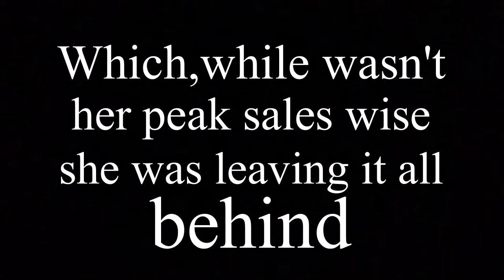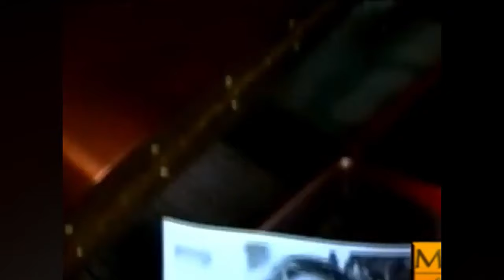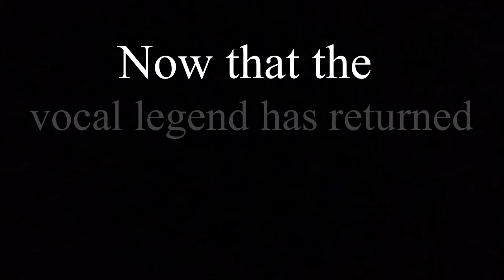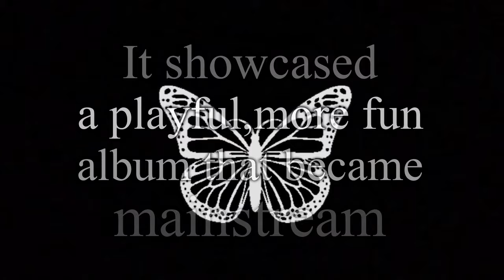A Butterfly In The Making - Mariah Carey - A Documentary : The Return (Part 2)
To honor the 30th anniversary of Mariah Carey’s self-titled debut, I present to you an in-depth documentary about Mariah Carey's career,. Today in 1990, she released her self titled debut, Mariah Carey. The debut studio album by American singer, songwriter, and record producer Mariah Carey, was released on June 12, 1990, by Columbia Records. Its music incorporates a range of contemporary genres with a mix of slow ballads and up-tempo tracks. Originally, Carey wrote four songs with Ben Margulies, which solely constituted her demo tape.

Created by: The Queen Of Lambily
Editing : The Queen Of Lambily
Concept: The Queen Of Lambily

This video covers the years: 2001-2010

Chapter:

00:00 Introduction
01:02 The Breakdown
02:53 The Recovery
05:13 The Comeback
15:45 To Be Continued